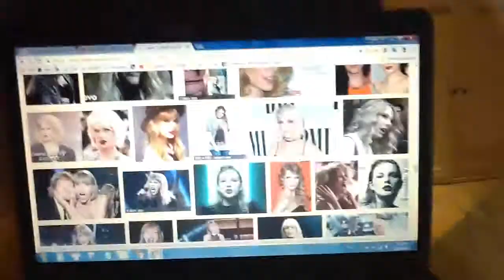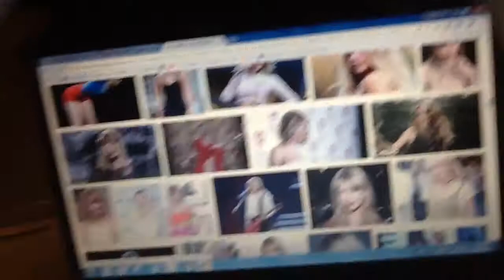I LOVE TAYLOR SWIFT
Yes that's Ready For It by her. You can stop commenting Darude Sandstorm now -  u  o